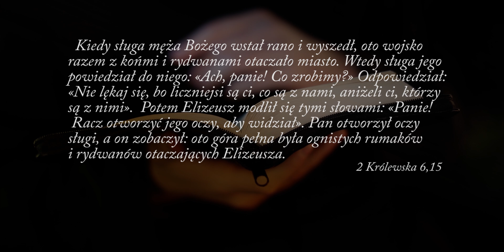Jak to jest z tymi aniołami? Ks. Teodor #26 komentarz biblijny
📖 Aniołowie. Kto to jest anioł i czy każdy ma swojego anioła stróża? Kto może nam pomóc, kiedy mamy problem? W jakich sytuacjach prosić o pomoc aniołów? Zobacz najnowszy komentarz biblijny ks. Teodora

Bóg jest przy Tobie. Nawet, jeśli wydaje Ci się, że Bóg milczy - On jest. Przychodzi ze swoim zapewnieniem:  „Ja jestem". Niczego się nie bój, bo ja jestem z Tobą.
To Jego obecność uzdalnia nas do rzeczy wielkich! On da siły do wszystkiego, co Cię spotyka, do każdej Twojej drogi krzyżowej. Zaufaj Mu. Nie bój się chcieć iść z Nim.  „Nie bój się, wierz tylko".

📖 Skoro tu jesteś, posłuchaj. Może pierwszy raz uświadomisz sobie, że warto prosić o pomoc anioła stróża ❤️

Jeżeli czujesz, że to odpowiedni moment to zapraszam Cię do dalszego współtworzenia Teobankologii, do wsparcia i hojności. Dawaj tam, skąd czerpiesz. Jeżeli nie jest to najlepszy moment, to przyjmij moje podziękowanie za Twoją energię, zaangażowanie i obecność: dziękuję, że jesteś! Niech Cię Bóg błogosławi! +:)